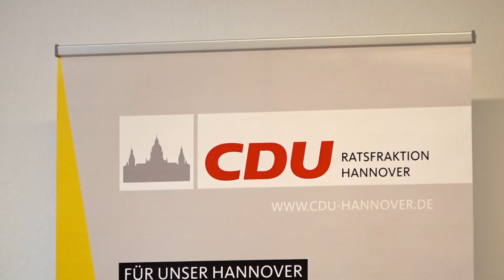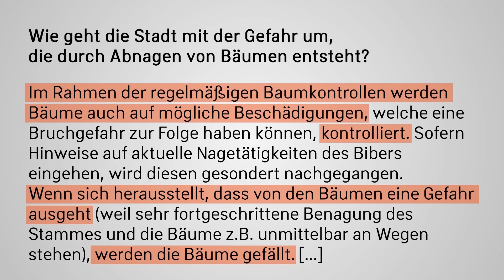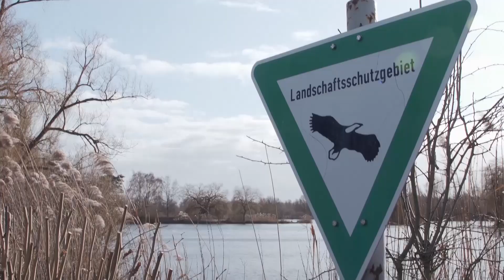0511 vom 26.02.2020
In dieser Ausgabe von 0511 stellt ihnen Felix Krügel unter anderem folgende spannende Themen vor:
100 Tage im Amt - Hannovers Oberbürgermeister Belit Onay. Der Sport aus der Region mit Niklas Kuschkowitz und Baumfällungen natürlich - Biber in freier Wildbahn.

 Redaktion: Martin Schlüter
 Kamera: h1-Fernsehen aus Hannover
 Schnitt: Christian Ernst
Bildregie: Christian Ernst
Tonregie: Kimberly Kranich
Aufnahmeleitung: Alina Gütlich